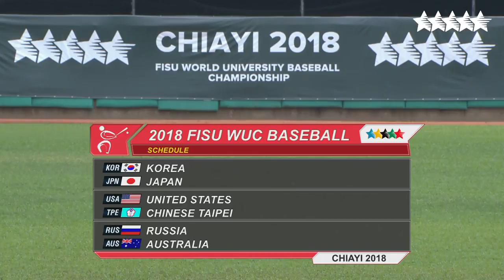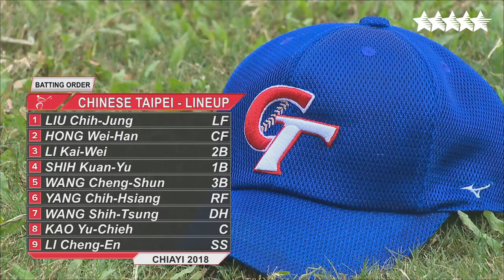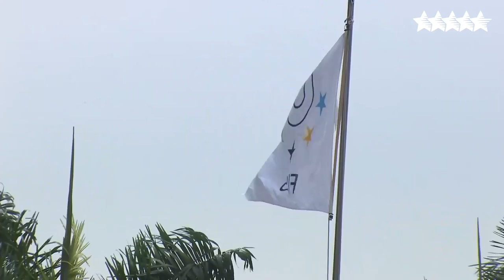Baseball - Second phase - USAB2 vs TPEA1 - FISU 2018 World University Championship